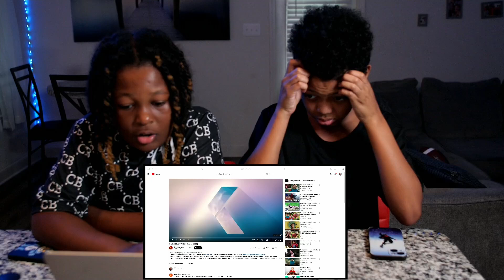Trey & TJ REACT TO A Minecraft Movie😳👀😱